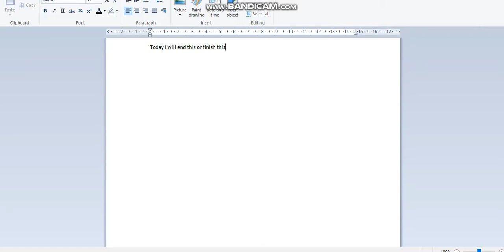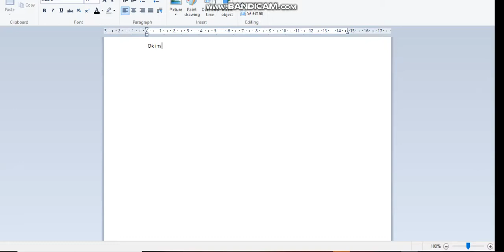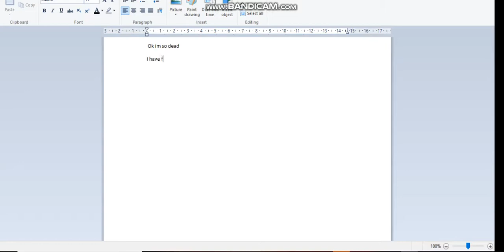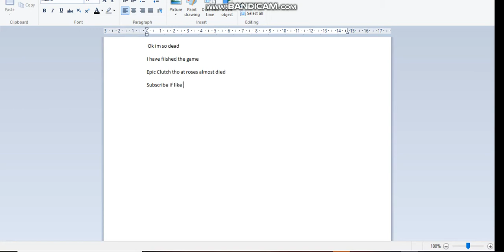Fnf Final week!!! *ALMOST TO 20 SUBS*